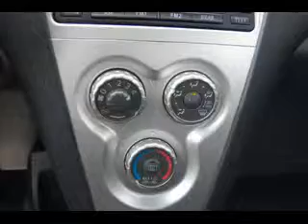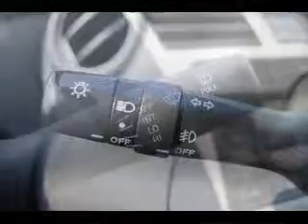2008 Toyota Yaris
2008 Toyota Yaris
Stock